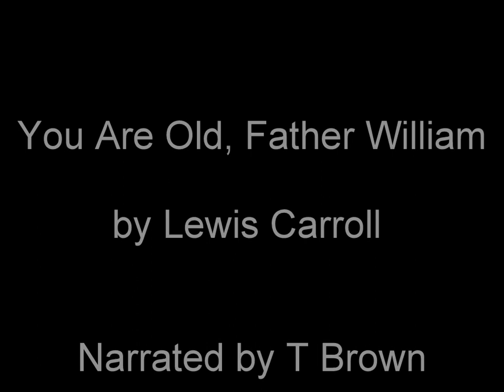You Are Old, Father William by Lewis Carroll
You Are Old, Father William, a childrens poem by Lewis Carroll. The poem appears in Alice's Adventures in Wonderland  written in 1865.